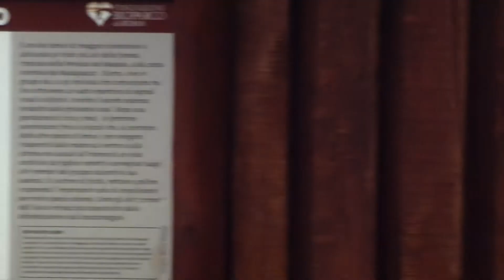Rome Zoo [HD]